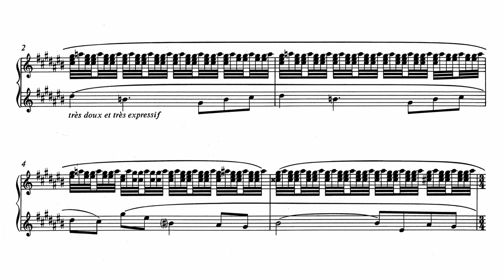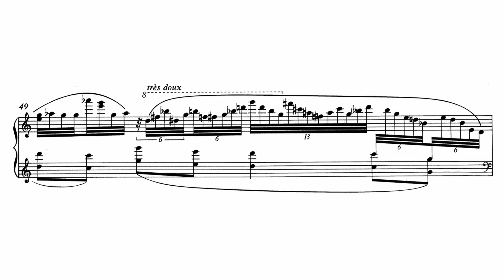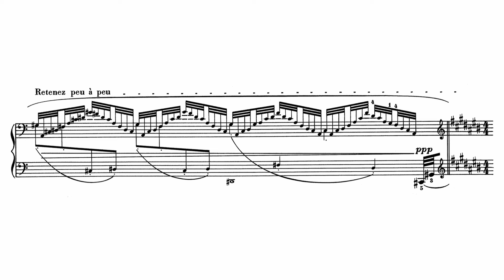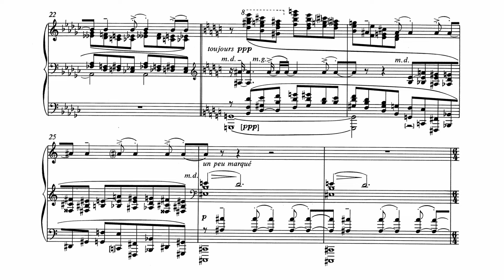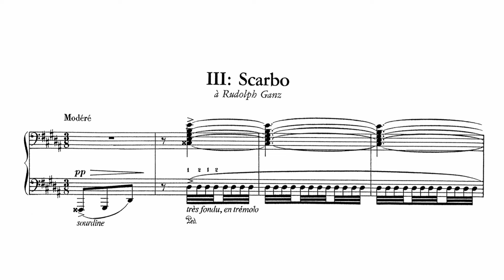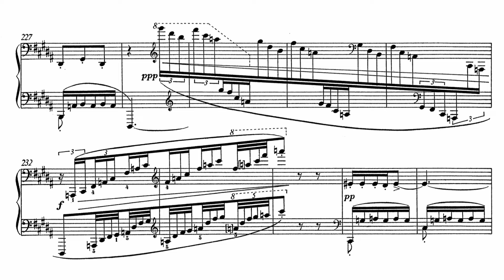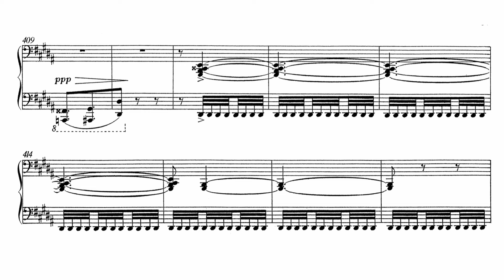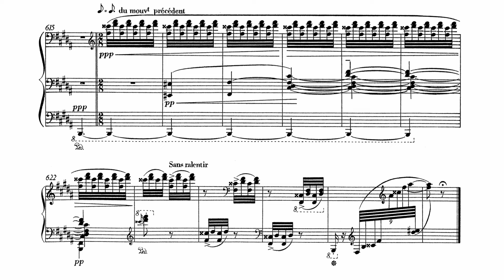Ravel: Gaspard de la Nuit (Pogorelich)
Gaspard de la nuit (Three poems for piano after Aloysius Bertrand ), M. 55 is a suite of piano pieces by Maurice Ravel , written in 1908. It has three movements , each based on a poem or fantasy from the collection Gaspard de la Nuit. The piece is famous for its difficulty, partly because Ravel intended the Scarbo movement to be more difficult than Balakirev 's Islamey . Because of its technical challenges and profound musical structure, Scarbo is considered one of the most difficult solo piano pieces in the standard repertoire.

0:00 - Ondine

7:22 - Le Gibet

14:15 - Scarbo

Performer: Ivo Pogorelich, 1983 Deutsche Grammophon
Other Performances I Enjoy ;) (in no particular order)